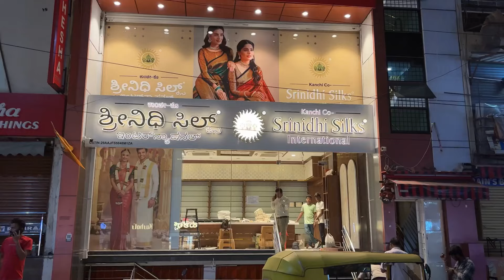FREE SHIPPING🥳🚨Bangalore Malleshwaram Wholesale Semi Kanjivaram sarees🤩Single saree courier avail‼️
Shop address
Srinidhi Silks
#65/1, 8th Cross Near Margosa Road, Malleshwaram,Bengaluru-560003
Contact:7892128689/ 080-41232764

Srinidhi Silks:
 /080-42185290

chickpet address:

# 2, 1st floor, B.V.K Iyengar Road Chickpet circle, Bengaluru-53.

Nayandahalli address:

Srinidhi silks
Kengeri , Hobli,
Bangalore

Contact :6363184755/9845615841